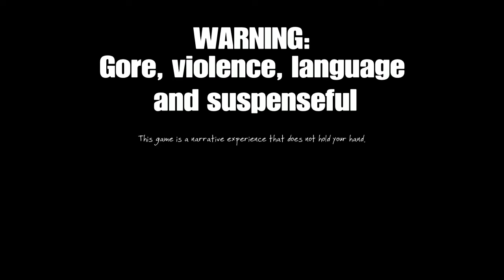The Vanishing of Ethan Carter | No commentary | Walkthrough Part 1 | Spoilers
Revisiting this 2015 mystery, gore-filled, suspenseful game. Part 1 deals with the details on who Ethan Carter is and what happened to him in order causing his disappearance. A detective takes on this case, you are him. You, I, We must take his steps, and guide ourselves toward solving the case.